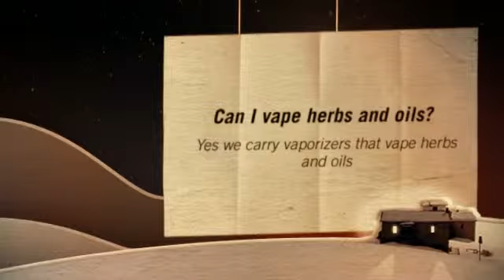Vaporizers like the omicron are paving the way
Electronically powered vaporizers are definitely more frequent, normally making use of some variance of the porcelain heating unit. They could possibly depend on getting plugged in or on battery packs. Connect-in vaporizers are obviously much less transportable and are also known as pc types. Battery pack operated vaporizers, on the flip side, are transportable.

I would just go with craigslist and ebay. If the vendor has wonderful opinions and contains offered the piece multiple times before (will say on item's web page) then you'll be great. Save yourself some money! Usually the battery is an internal rechargeable, even though some vaporizers operate with removable batteries. The issue with one of these is whether it is simple to change the battery on your own. Generally you can not, and although suppliers give a substitute assistance to get a acceptable payment, this requires shipping a used vaporizer and a loss in use till it can be returned.  This is why I produced this youtube video about Vaporizers like the omicron are paving the way.

A vaporizer can be a unit that is utilized to vaporize herbal elements and provide a vapour that is then inhaled. When it comes to us tokers, that holistic compound so actually is weed, as well as the breathed in vapour contains substantial amounts of thc that have been vaporized out from mentioned natural herbs. What is meant by vaporizing is basically heating system without having eliminating the bud and jogging atmosphere through it to draw out thc as vapor.

Like tobacco, cannabis smoke cigarettes includes toxic compounds that are recognized to be hazardous to the breathing process. One of them will be the very carcinogenic polynuclear aromatic hydrocarbons, a leading think in cigarette connected cancer. These toxins are basically a byproduct of combustion, separate from the pharmaceutically lively aspects of cannabis, known as cannabinoids. Many healthcare cannabis patients who locate smoked weed extremely annoying record efficient relief breathing in via vaporizers. Although there is no confirmation that cannabis smoking triggers cancer, constant container tobacco users have been shown to suffer an elevated probability of respiratory disease and respiratory bacterial infections. Respiratory condition due to smoking cigarettes might for that reason correctly be regarded as the principal physical danger of weed.

Considering that most of these goods function from your exact same base system, they not just appear very very similar but additionally have interchangeable components and chargers. For the purpose of this evaluation, weâ€™ll make reference to most of these as â€œstandardâ€ components. Itâ€™s well worth noting that, like the majority of electronics, all of these normal models are manufactured in The far east. If you would like to learn more We may also like to point out that while the materials used to make the products were actually thought about within our judging, we did not test them for consequences in the userâ€™s overall health, only their efficiency.

One thing you'll notice is that the high produced is very different. At the beginning it could have an effect on you much more intensely, and you'll like it a whole lot. As time proceeds though, you start to find that you get used to its effects and it just doesn't quite get you that "stoned" feeling you're probably searching for. E-cigarettes are portable vaporizers that contain no actual tobacco, but instead vaporize liquid nicotine for users to inhale. The point that there is absolutely no light up attributes significantly to makersâ€™ wellness claims and enables them to be employed everywhere. Several marijuana buyers are aware of transportable vaporizers given that they've been used a lot longer than e-cigs.

But current leaps in the technologies of vaporizers have triggered a comparable jump in popularity plus an intersection in between the markets; there are Youtube . com video lessons demonstrating the best way to get into e-cigs so that they can be used as marijuana, and now there are even designs which were designed to be utilized with sometimes choice. The result keeps growing concern that men and women vaping in public places could possibly be utilizing marijuana, not cigarette smoking. Additionally, considering that the electronic cigarette industry is mainly unregulated, experts are especially concerned about how straightforward these are for kids to acquire.